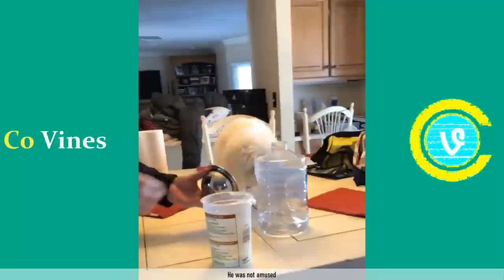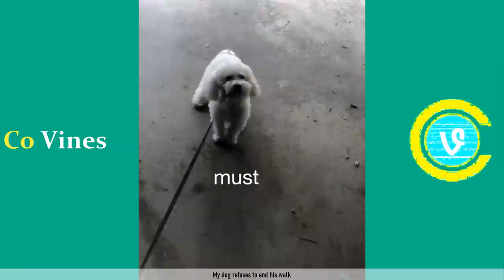Try Not To Laugh Watching Patrick Barnes Quincy Vines | Funny Patrick Barnes Videos 2021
I hope you enjoyed this try not to laugh watching Funny Patrick Barnes Quincy Vine videos of 2021